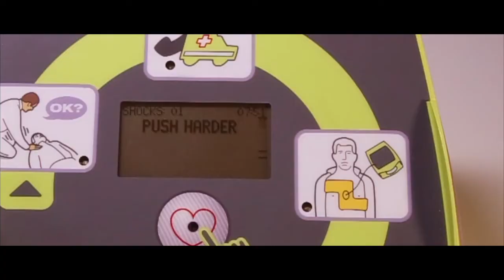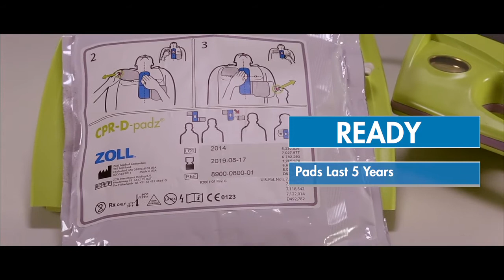Zoll AED Promotional Video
This video is for EMT and First Aid training courses within Australia